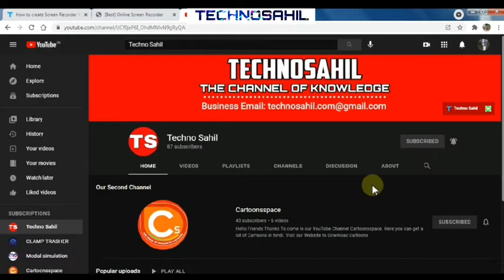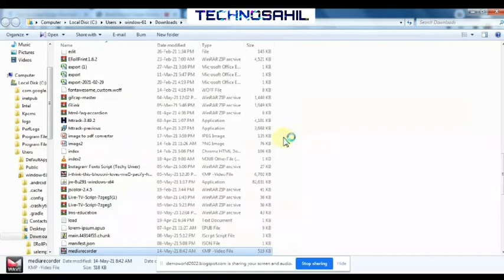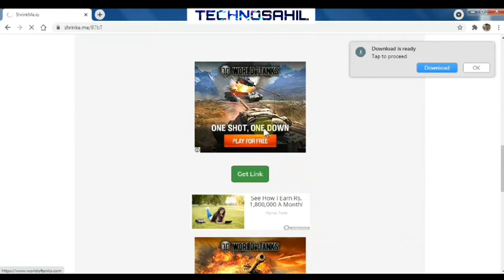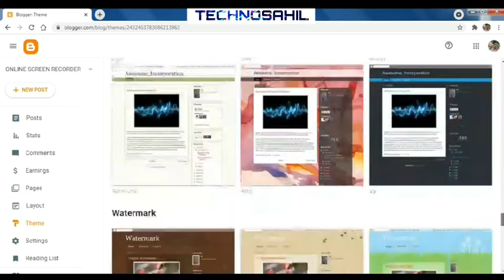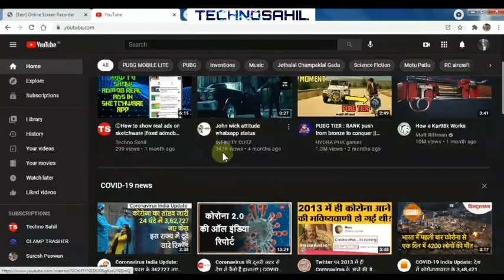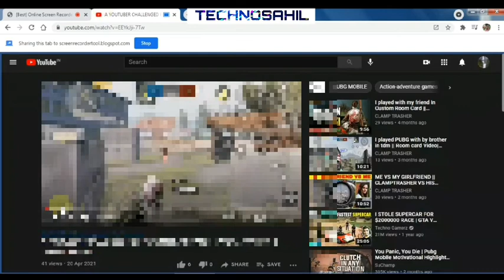How to create Screen Recorder Website || With Download Button || In Blogger || Techno Sahil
Namaskar Dosto! Aaj Ke Is Video Me Maine Bataya Hai ki Aap Kaise Blogger/Blogspot me Screen Recorder Tool Website Bana Sakte hai. Apko Bas Is Video ko Last Tak Dekhna Hoga. Kyoki is Video me maine Screen Recorder Script for Blogger is Website me Aap Aasani Se Adsense ka Istemal Bhi Kar Sakte Hai.

 Privacy Policy Generator Tool👉

🔥Credit 🔥